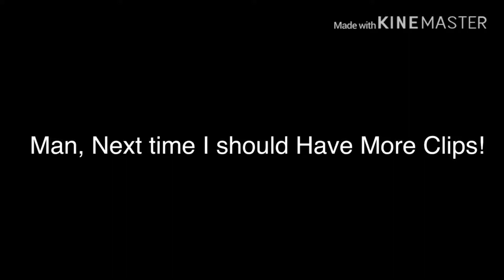CD Montage — Hate Me (Ellie Goulding & Juice WRLD)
Hope You Guys Enjoy This CD Montage!

My Phone(s)That I Use:
IPhone 6S Space Gray 16GB
Kyocera Hydro Shore (Water Proof)
ZTE ZMax PRO
Creative Destruction Montage - Hate Me (RealKeanuYT ft. Ellie Goulding & Juice WRLD